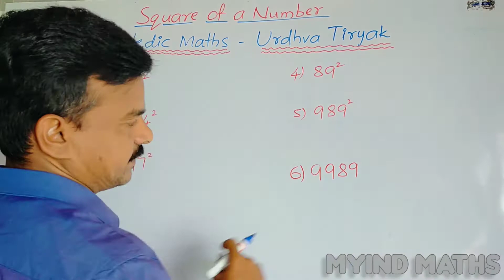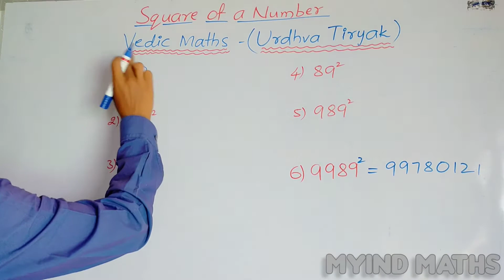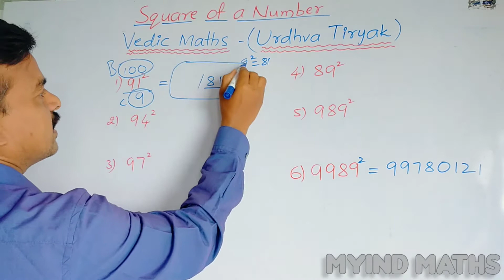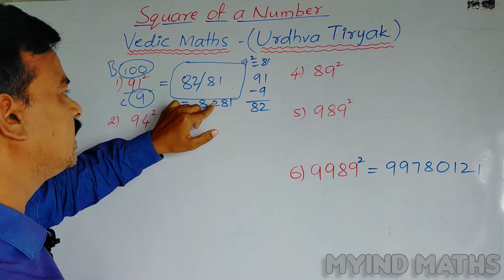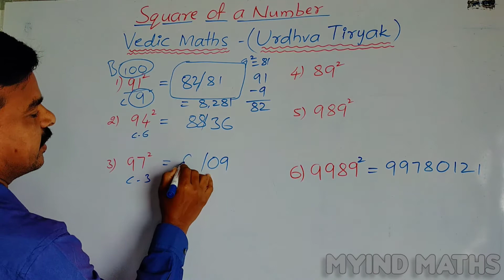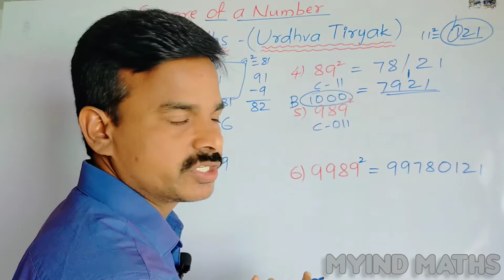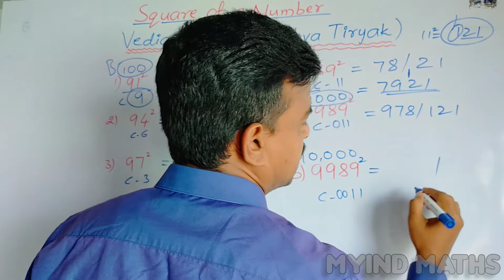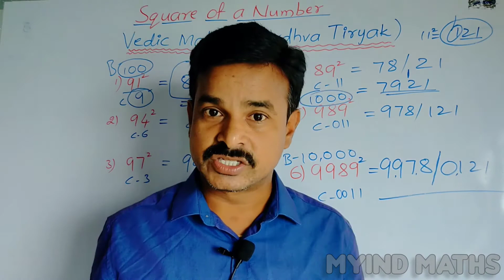How to Find Square of Big Numbers in 5 Seconds | Square Trick | Vedic Maths | Vedic Maths Tricks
square, square trick
vedic maths square trick for 3 digit Vedic Maths Tricks Vedic maths by MyInd Maths square
square trick vedic maths tricks learn vedic maths vedic mathematics